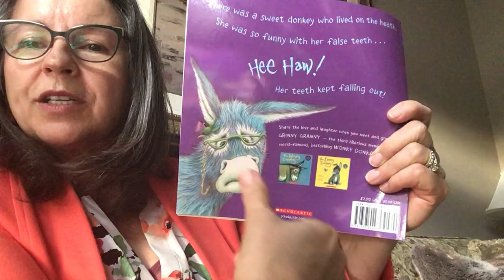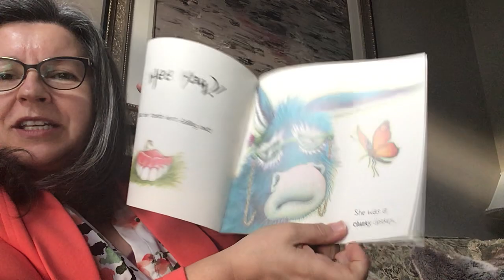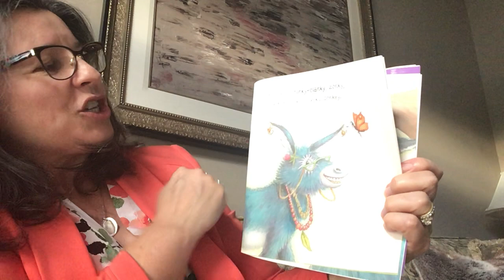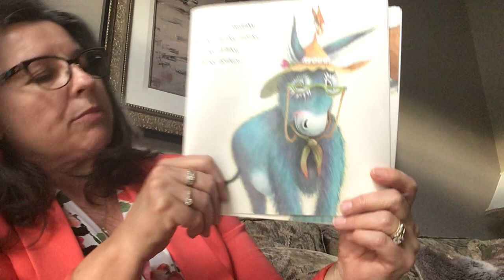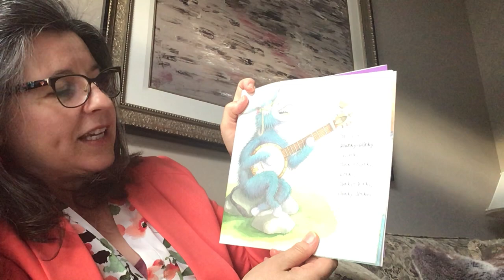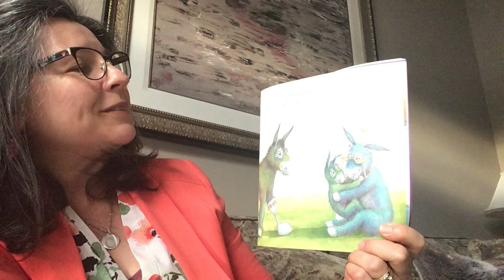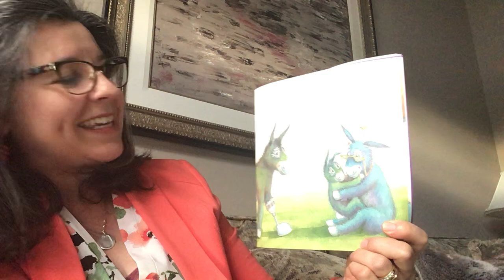Mama Reads The Grinny Granny Donkey (Twinnies Classroom)